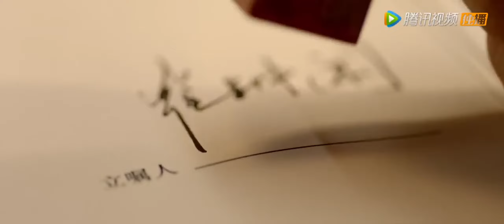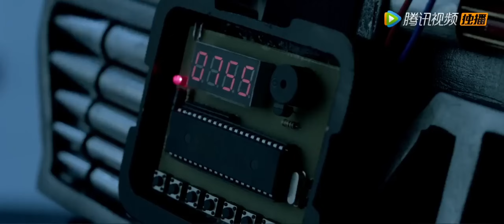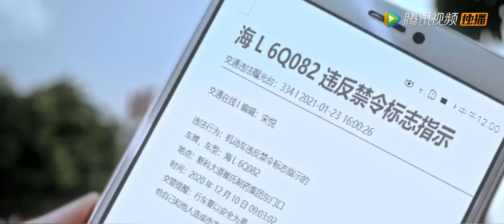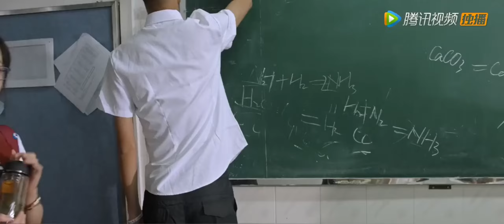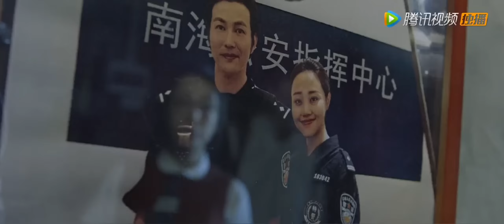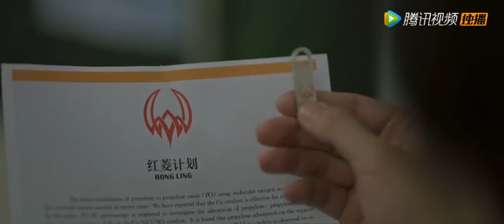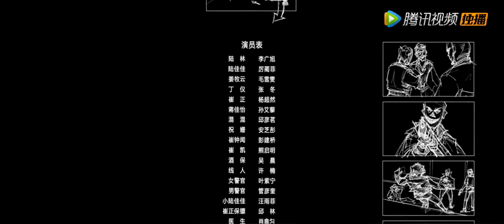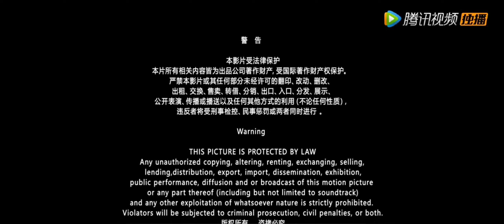(ซับไทย) มือปลดระเบิดฝึกหัด Duty Exchange | แอคชั่น แฟนตาซี | เมื่อพ่อและลูกสาวสลับตัวกัน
ชื่อหนังจีน：见习排爆手 Duty Exchange มือปลดระเบิดฝึกหัด
นำแสดงโดย：หลี่ กวงซู่（李广旭）หลี่ หลินเฟย （厉蔺菲） เหมา เสวี่ยเหวิน（毛雪雯）จางตง （张冬） หยาง ชาวหราน（杨超然）

เรื่องย่อ：ลู่หลินเป็นผู้เชี่ยวชาญด้านระเบิด แต่เขารู้สึกหดหู่ใจจากอุบัติเหตุเมื่อหลายปีก่อน เขาออกจากกองกำลังตำรวจและกลายเป็นพ่อธรรมดาๆ ที่ตั้งใจจะปกป้องลูกสาวของเขาให้เติบโตอย่างปลอดภัย ลูกสาวลู่เจียเจีย เพิ่งอายุสิบแปดปี เธอมีความหลงใหลและชอบธรรม และต้องการหลีกหนีจากการควบคุมที่หายใจไม่ออกของพ่อของเธอ หลังจากการทะเลาะกัน พ่อและลูกสาวได้รับผลกระทบจากแรงระเบิด และเมื่อตื่นขึ้นมาก็พบว่ามีการสลับร่างกัน... พ่อยอมรับความจริงอันเหลือเชื่อนี้ไม่ได้ แต่ลูกสาวกลับรู้สึกตื่นเต้น ด้วยความประมาทของเธอ ความวุ่นวายทำให้ทั้งสองตกอยู่ในอันตรายจากคดีอันธพาล ความตั้งใจของพ่อที่จะปกป้องลูกสาวพังทลายและเขาต้องกลับไปสู่อาชีพเก่าของเขา... ลุงมือใหม่และโลลิผู้หลบหนีทำงานร่วมกันเพื่อกลบเกลื่อนระเบิดอันตรายและแข่งขันกับเหล่าอันธพาลในการต่อสู้แห่งสติปัญญาและความกล้าหาญ

🌟【เทวาภูผา (The God of the Mountain) เต็มเรื่องพากย์ไทย】
🌟 【ศึกจอมยุทธ์วิญญาณสะท้านพิภพ (The Soul Of A Warrior) เต็มเรื่องซับไทย】